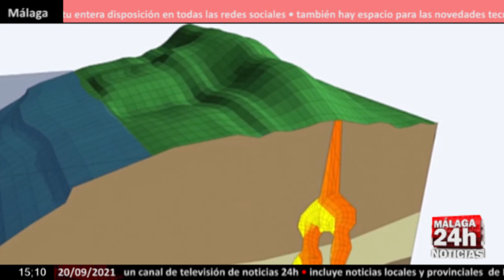🔴Noticia - Expertos descartan que la erupción pueda causar un tsunami en Estados Unidos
Los expertos del Plan Especial de Protección Civil y Emergencias por Riesgo Volcánico han descartado que la erupción del volcán en Cumbre Vieja de La Palma genere una ola gigante hacia Estados Unidos. Desde el PEVOLCA aseguran que esta teoría de causar un tsunami carece de base científica contrastada y no hay datos que soporten esta hipótesis formulada por Steven Ward, profesor del Instituto de Geofísica de la Universidad de California y Simon Day de la Universidad de Londres. Y según el vulcanólogo Stephan Grilli las olas a consecuencia de los terremotos podrían alcanzar hasta los 4,5, pero  hasta el momento no se ha producido ninguna alteración en las mareas, según las boyas que controlan el aumento de altitud del oleaje. Y además, el PEVOLCA descartan ese macrotsunami en Estados Unidos, dicen, por falta de base científica. Recordamos que Cumbre Vieja es uno de los complejos volcánicos más activos de Canarias. En ella se han producido dos de las tres últimas erupciones registradas en las islas, el volcán San Juan y el Teneguía.

English:

The experts of the Special Plan for Civil Protection and Emergencies for Volcanic Risk have ruled out that the eruption of the volcano in Cumbre Vieja de La Palma generates a giant wave towards the United States. PEVOLCA assures that this theory of causing a tsunami lacks a proven scientific basis and there is no data to support this hypothesis formulated by Steven Ward, professor at the Institute of Geophysics of the University of California and Simon Day of the University of London. And according to the volcanologist Stephan Grilli, the waves as a result of the earthquakes could reach up to 4.5, but so far there has been no alteration in the tides, according to the buoys that control the increase in the altitude of the waves. And also, the PEVOLCA rule out that macrotsunami in the United States, they say, for lack of scientific basis. We remember that Cumbre Vieja is one of the most active volcanic complexes in the Canary Islands. Two of the last three eruptions recorded on the islands have taken place here, the San Juan volcano and the Teneguía.

Live streaming